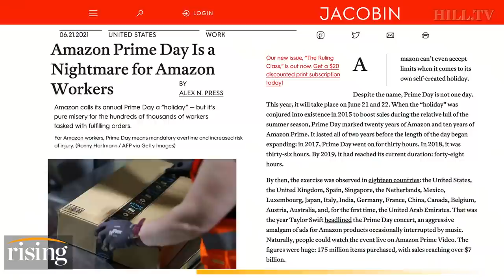Panel: Amazon Prime Day Passes With NO Reflection From DC, Workers Get ROLLED With Corp Surveillance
Team Rising discusses Amazon warehouse working conditions.